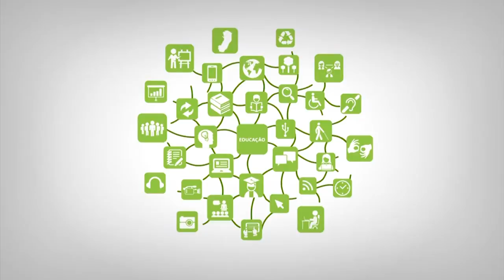Videoaula - Gestão Operacional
Curso: Pós-Graduação Lato Sensu em Gestão Pública
Disciplina: Gestão Operacional
Professora: Daniela Bertolini Depizzol